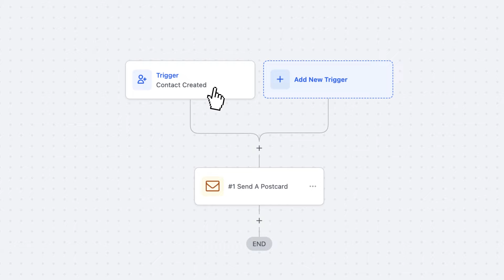Send Direct Mail from HighLevel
PCM Integrations is now integrated with HighLevel (GHL), making it easy to send personalized direct mail campaigns to any HighLevel contact.

With PCM Integrations HighLevel app, you can:

- Create and send direct mail campaigns directly from GoHighLevel
- Personalize your campaigns using contact data fields
- Automate your campaigns to save time and effort

In future videos, we'll guide you through setting up and managing your HighLevel direct mail integration with PCM Integrations.

Benefits of using PCM Integrations for HighLevel direct mail:
- Streamlined workflow: Manage your marketing all in one place.
- Enhanced personalization: Create highly targeted campaigns with   HighLevel data.
- Increased efficiency: Trigger direct mail at any stage for maximum impact.
- Improved Response: Get up to 9X the response rate with direct mail when compared to other marketing channels.

Instead of manually exporting your HighLevel data into a separate system to send your direct mail campaign, you can use PCM Integrations to send your campaign directly from the HighLevel platform. This saves you time and effort, and it also ensures that your data is always accurate and up-to-date.

Another benefit of using PCM Integrations is that it allows you to personalize your direct mail campaigns using HighLevel data fields. For example, you can include the recipient's name, company name, and job title in your direct mail piece. This helps to make your campaigns more relevant and engaging.

Finally, PCM Integrations makes it easy to track and measure the results of your direct mail campaigns. You can see which campaigns are performing well and which ones need improvement. This information can help you to optimize your campaigns for better results.

Ready to experience the power of direct mail automation?
Integrate PCM Integrations into your HighLevel marketing today!